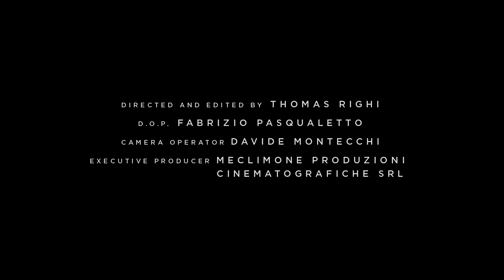Kenny Stendhal - Archangel of Light (Official Video)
Kenny Stendhal
“Archangel of Light”
Winner Siae Awards 2017
A Lotus Music Production.

Exlusive Opera Singer.